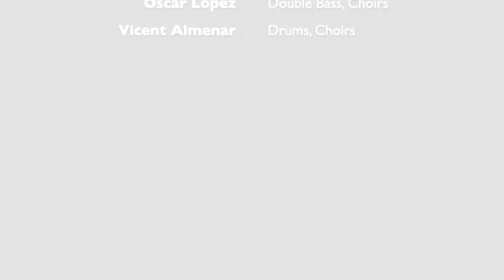The Shag Sharks Band - Exactly Like You (Mar i Jazz Festival 2019)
The Shag Sharks Band
Exactly Like You (Jimmy McHugh, Dorothy Fields)
Contact & follow us of Fb, Instagram, YouTube and Whatsapp!
Veronica Juan - Voice, Ukulele
Guillermo Valero - Voice, Trumpet
Pierfrancesco Ceregioli - Piano, Choirs
Óscar López - Double Bass, Choirs
Vicent Almenar - Drums, Choirs